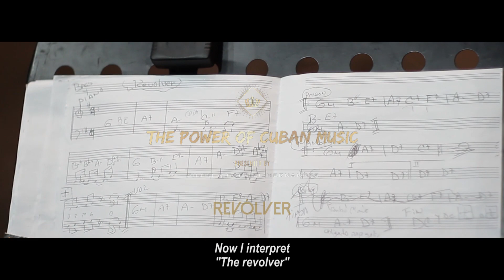The Power of Cuban Music - Revolver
The Power of Cuban Music
Orquesta de Latin jazz y música cubana dirigida por Gabriel Hernandez

GABRIEL HERNANDEZ - PIANO
ALFRED THOMPSON - SAX
RUBÉN OLVERA - BASS
JOSE GIL "GILITO" PIÑERA - VOZ
ALEX GUARDIOLA - TROMPET
JORGE BRAUET - SAX
SANDOR SUAREZ - PERCUSIÓN
ANTONIO PORTUINDO - PERCUSIÓN
REY NARIÑO - DRUMS

Producción (Taciturno Rds & Proyecto VAS)